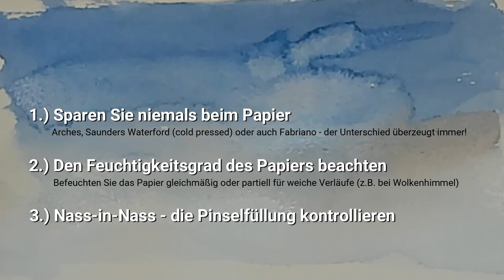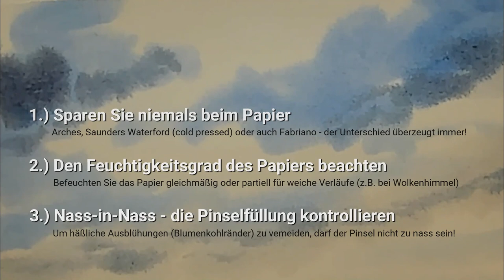Himmlisch einfach: Himmel in 3 Minuten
Aquarell-Tutorial mit Tipps und Tricks für Anfänger und Fortgeschrittene:

Mit dem Hake-Brush, dem breiten 2-Zoll Ziegenhaarpinsel ist ein Himmel in maximal 3 Minuten fertig gemalt. Zugegeben, dieser Pinsel ist anfangs sehr gewöhnungsbedürftig, wenn man sich aber darauf einlässt möchte man ihn nie wieder missen!
Bei dieser Übung habe ich auch den Vordergrund mit einem etwas kleinerem Hake (1-Zoll) gemalt. Technik: Der Himmel und die Wolken Nass-in-Nass, das Wasser diesmal auf trockenem Papier.

Verwendete Farben:
Indischgelb
Siena natur
Lasurorange
Siena gebrannt
Ultramarinblau
Preußischblau

Papier:
Arches 300g/m² GrainFin

BEACHTEN SIE UNBEDINGT MEINE DREI WICHTIGSTEN „HIMMLISCHEN“ REGELN:

1) Sparen Sie niemals beim Papier! verwenden Sie am besten Arches oder Saunders Waterford (cold pressed) oder andere Qualitätspapiere, wie auf meiner Website beschrieben. Vorsicht: Die meisten preiswerten Aktionspapiere sind nicht mal für Übungen geeignet.

2) Beachten Sie den Feuchtigkeitsgrad des Papiers. Für weich verlaufende Wolkenhimmel sollte der betreffende Papierbereich gleichmäßig befeuchtet werden. Möchten Sie aber granulieren (bei Himmel und Wolken eher unwahrscheinlich), dann muss das Papier trocken sein.

3) Die Pinselfüllung (die Menge an Farbe im Pinsel) stetig kontrollieren. Das ist der schwierigste Part und kann nur durch viel Übung erarbeitet werden. Speziell bei der Nass-in-Nass Malerei entstehen durch zu viel Feuchtigkeit (oder Farbe) im Pinsel sehr schnell diese hässlichen „Blumenkohlränder“.  Für weiche, verschmelzende Verläufe bei Himmel und Wolken: Starten Sie mit hellen, wässrigen Farbtönen – dunklere Farben werden auf das noch feuchte Papier in cremiger Konsistenz hinzugefügt. All das habe ich schon vor vielen Jahren in meinem kostenlosen Onlinekurs beschrieben:

DIESE DREI PUNKTE WERDEN LEIDER ZU WENIG BEACHTET. DABEI KÖNNTE ES SO EINFACH SEIN….